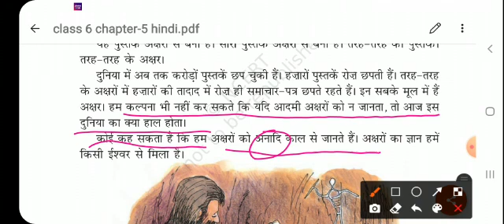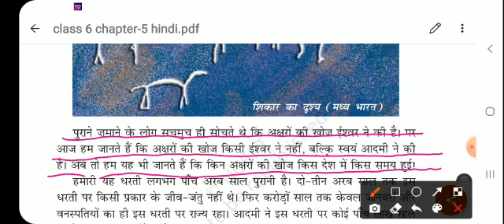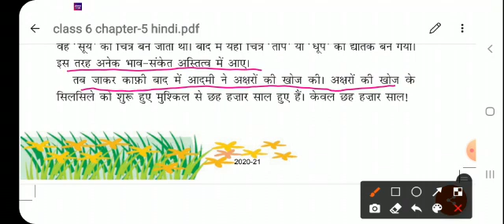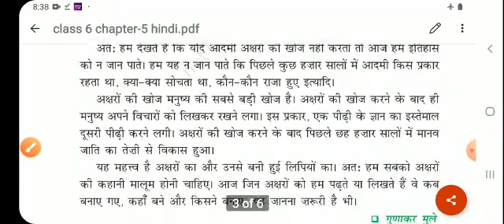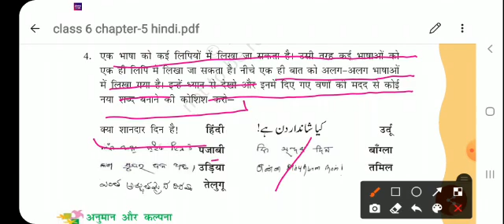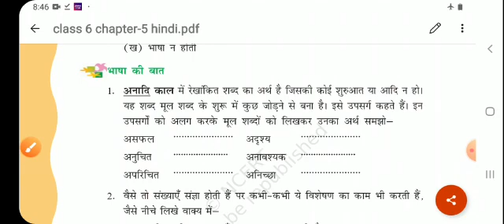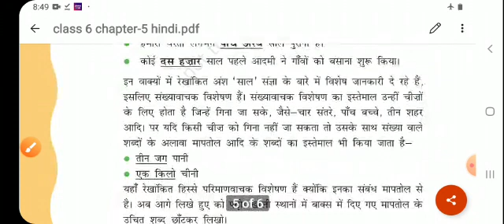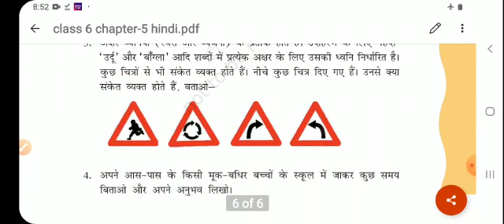class 6, Hindi, chapter- 5,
अक्षरों का महत्व